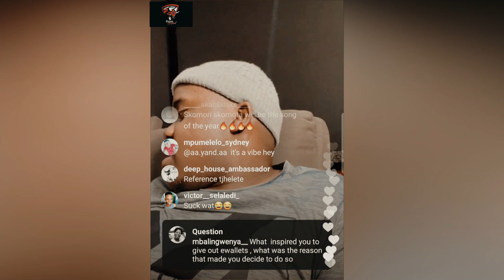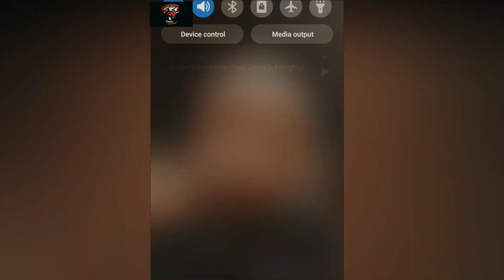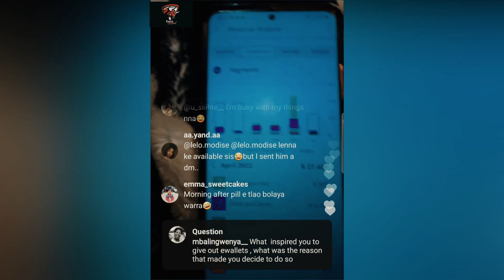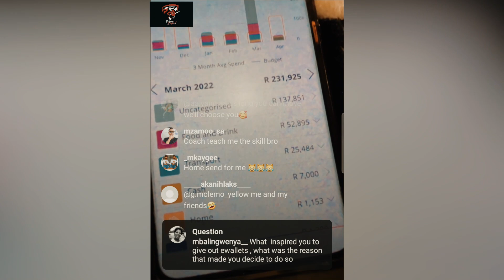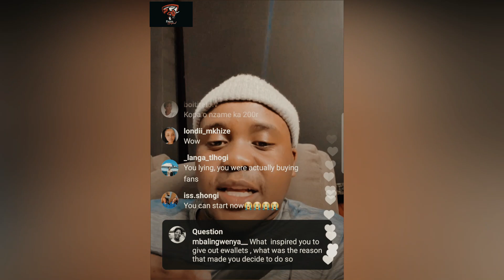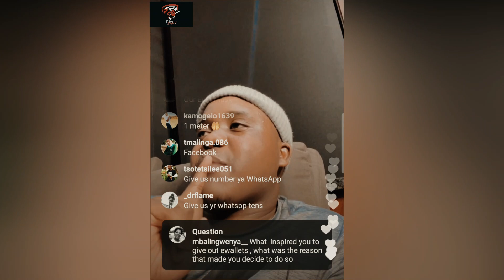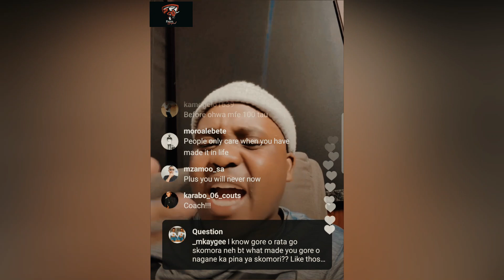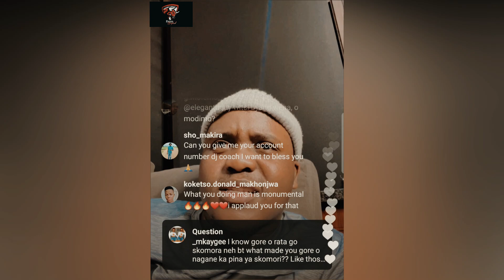What Inspired Me To Giveaway Ewallets & How Much I Spend In a Month | Coach Tsekeleke(FBK)